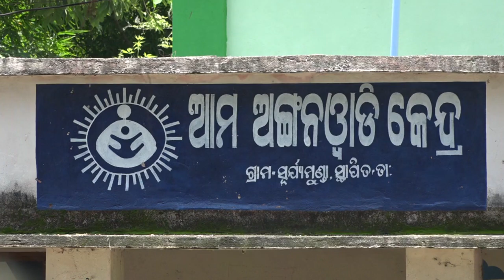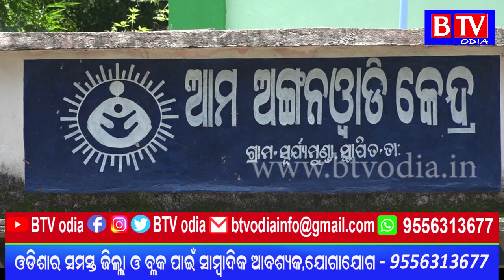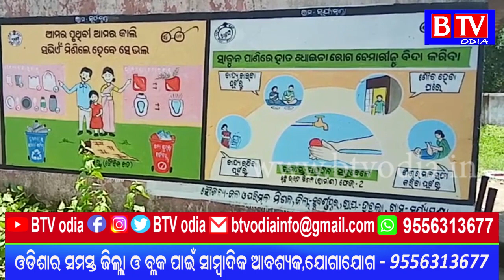Tarbha : ସୁର୍ଯ୍ୟମୁଣ୍ଡା ଗ୍ରାମରେ ଝାଡାବାନ୍ତିରେ ଆକ୍ରାନ୍ତ ସ୍ଥାନୀୟ ଲୋକେ//BTV odia//